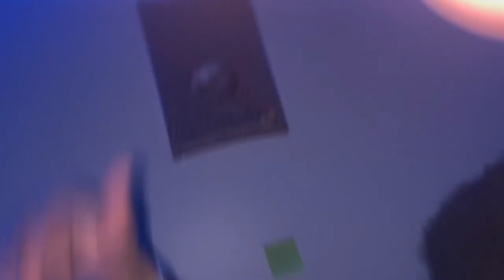RACIST WHITE GUYS TRIES KICKING US BLACKS OUT!!!!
Nah this is why going to parties are actually not a good idea if your black or alone I was so scared from my life and I’m exhausted